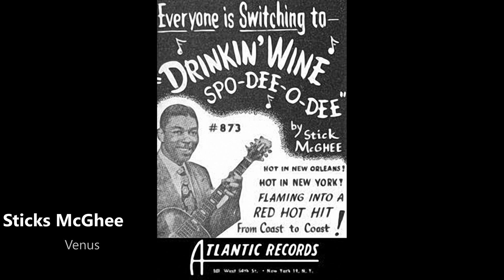Sticks McGhee - Venus (1949)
Granville Henry "Sticks" McGhee (March 23, 1918 – August 15, 1961)was an American jump blues guitarist, singer and songwriter, best known for his blues song "Drinkin' Wine, Spo-Dee-O-Dee", which he wrote with J. Mayo Williams.
McGhee was born in Knoxville, Tennessee, and grew up in Kingsport, Tennessee. He received his nickname when he was a child. He used a stick to push a wagon carrying his older brother Brownie McGhee, who had contracted polio. Granville began playing the guitar when he was thirteen years old. After his freshman year he dropped out of high school and worked with his father at the Eastman Kodak subsidiary, Tennessee Eastman Company in Kingsport. In 1940, Granville quit his job and moved to Portsmouth, Virginia, and then to New York City. He entered the military in 1942 and served in the U.S. Army during World War II. After being discharged in 1946, he settled in New York.
In the military, McGhee often played his guitar. One of the songs he performed was "Drinkin' Wine, Spo-Dee-O-Dee". The original lyrics of the song were as follows:

    Drinkin’ that mess is our delight,
    And when we get drunk, start fightin’ all night.
    Knockin’ out windows and tearin’ down doors,
    Drinkin’ half-gallons and callin’ for more.
    Drinkin’ wine motherfucker, drinkin’ wine!
    Goddam!
    Goddam!
    Goddam!
    Pass that bottle to me!"

It was one of the earliest prototypical rock-and-roll songs. Cover versions were recorded by Wynonie Harris, Lionel Hampton, Big John Greer, Johnny Burnette, Jerry Lee Lewis, and Mike Bloomfield's Electric Flag (as "Wine"). The song lent its name to the alcoholic fruit drink spodi. In 1946 Granville and Brownie McGhee wrote a version of the song that didn't use profanity. Harlem Records released the new version in January 1947. It sold for 49 cents. It did not get much airplay until two years later, when Stick re-created the song for Atlantic Records. It was on the Billboard R&B chart for almost half a year, rising to number 2, where it stayed for four weeks.

Numerous cover versions of his songs were recorded over the years. The first cover was by Lionel Hampton, featuring Sonny Parker; next was a cover by Wynonie Harris, followed by a hillbilly-bop version by Loy Gordon & His Pleasant Valley Boys. "Drinkin' Wine, Spo-Dee-O-Dee" continued to be popular throughout the 1950s in cover versions by various artists, including Malcolm Yelvington in 1954, Johnny Burnette in 1957, and Jerry Lee Lewis in 1959.

McGhee died of lung cancer in The Bronx, New York, on August 15, 1961, at the age of forty-three. He left his old guitar to Brownie's son before he died.

Stick McGhee, auch Sticks McGhee (* 23. März 1917 in Knoxville (Tennessee) als Granville Henry McGhee; † 15. August 1961 in der Bronx, New York City) war ein US-amerikanischer Blues und Rhythm-and-Blues-Gitarrist und Sänger. Er war der jüngere Bruder von Brownie McGhee.

McGhee begann mit dreizehn Jahren Gitarre zu spielen. Nachdem er von der Highschool geflogen war, arbeitete er mit seinem Vater bei Eastman Kodak.[1] 1940 verließ er diesen Job und zog nach Portsmouth, Virginia, danach nach New York. Dort leistete er 1942 seinen Militärdienst ab und war dann während des Zweiten Weltkriegs als Soldat in der Army. 1946 wurde er aus der Armee entlassen und ließ sich in New York nieder.

Bereits während seines Militärdienstes hatte er oft Gitarre gespielt. Schließlich hatte er mit dem Anfang 1949 aufgenommenen Rhythm and Blues-Song „Drinkin’ Wine Spoo-De-O-Dee“ Erfolg. Der Song wurde auch der erste Hit des jungen Labels Atlantic Records in den R&B-Charts. In McGhees Band spielten Wilbert „Big Chief“ Ellis (Piano), Brownie McGhee (Gitarre) und Gene Ramey (Bass).

Drinkin' Wine, Spo-Dee-O-Dee brachte „das neue Lebensgefühl auf den Punkt: Trinken und Schlägereien sind alles, worum es im Leben geht, und wenn jemand Streit sucht, dann gib ihm ’nen Drink aus oder hau ihm eins auf’s Maul,“ beschrieb Greil Marcus die Stimmung dieses Songs, den seine Nachahmer u. a. zu Baby, Let’s Play House (Elvis Presley, 1955) anregte. Die ersten Zeilen lauteten:

    Knockin’ out windows and learnin’ down doors,
Sein Song wurde zu einem der frühesten prototypischen Rock and Roll Songs; er erlebte zahlreiche Coverversionen, etwa durch Jerry Lee Lewis und Mike Bloomfields Electric Flag (als „Wine“). Der Songtitel gab auch einem alkoholischen Fruchtgetränk (spodi) seinen Namen.Zunächst hatten Granville und Brownie McGhee gemeinsam den Song überarbeitet und für Harlem Records eingespielt, wo er im Januar 1947 erschienen war und anschließend in den Radios lief.